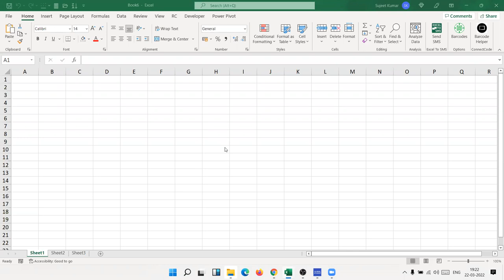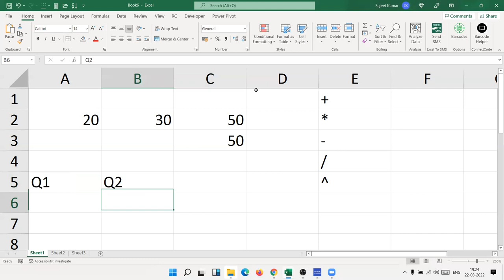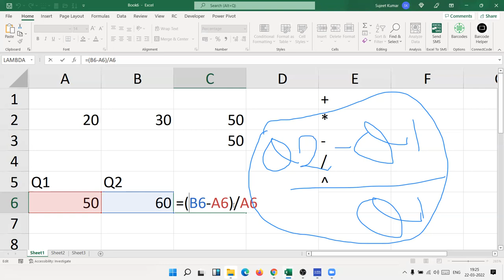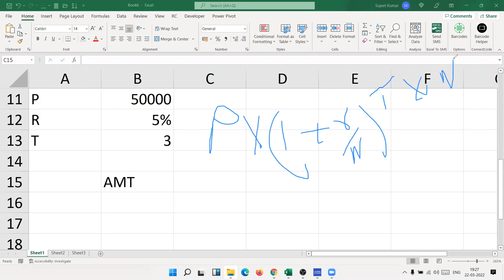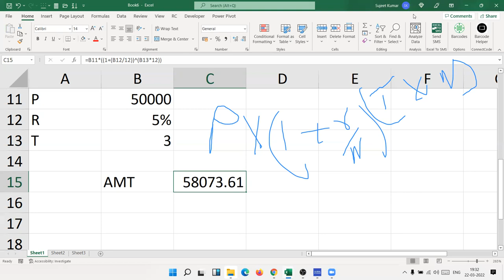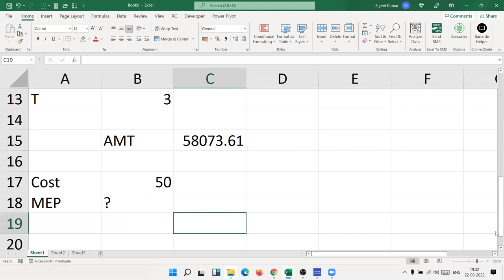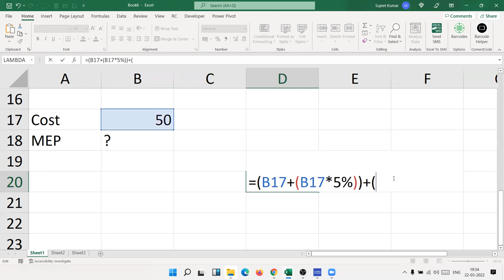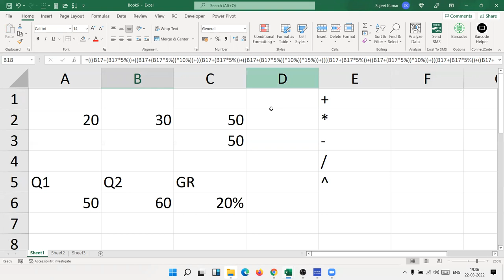Advanced Excel Training